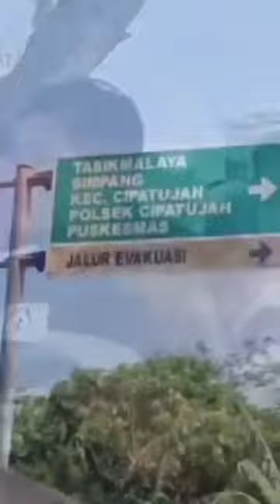Liburan di Musim Pandemi || Pantai Pangandaran Barat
Tafakur Tadabur dan Tasyakur
Perjalanan hidup akan terasa lebih ringan jika kita pandai dalam mensyukuri segala nikmat yang diberikan oleh Allah SWT

Semua keindahan alam yang indah ini patut kita syukuri 🙏
kerja harus dan liburan juga perlu maka jangan lupa main 🤘